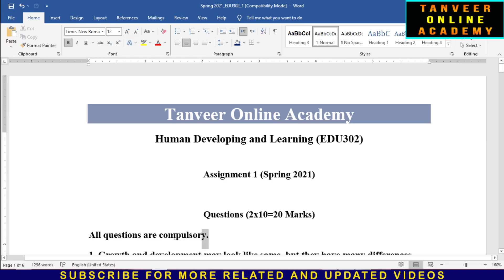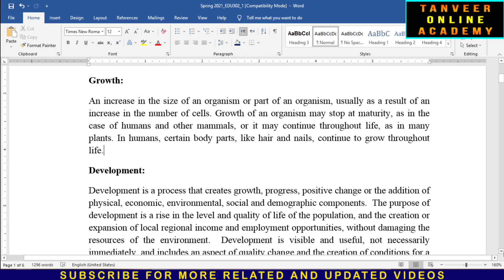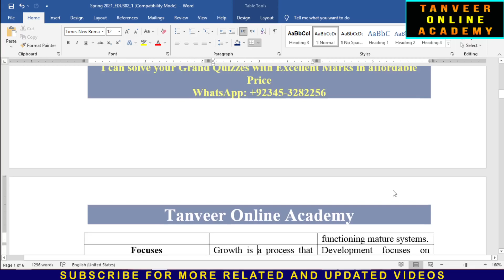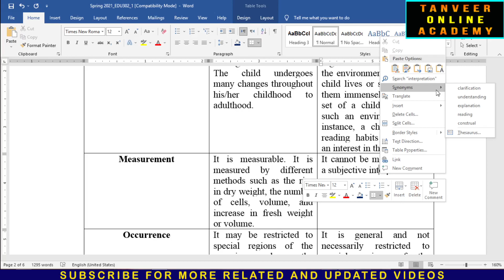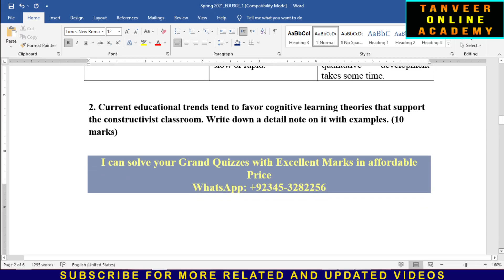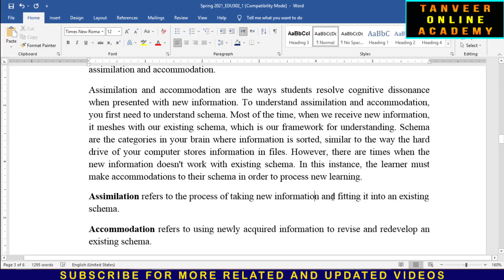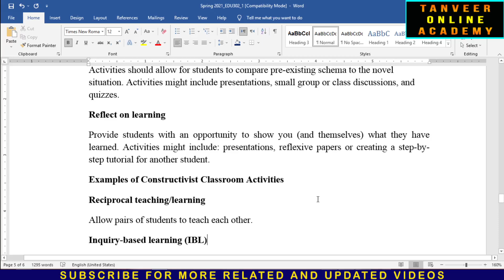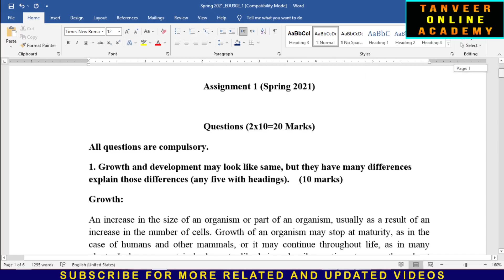EDU302 Assignment 1 Spring 2021 Solution | EDU302 – Human Development and Learning